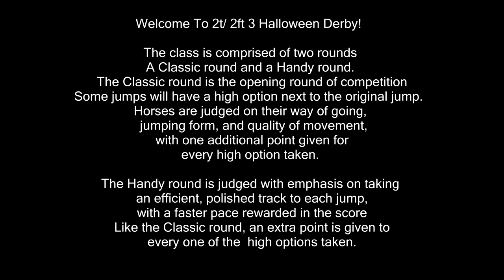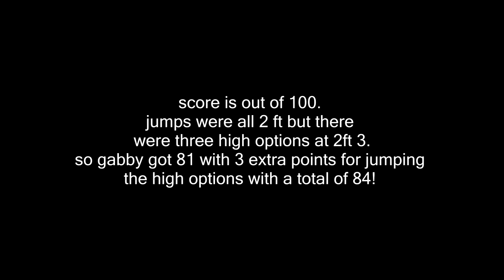Haunted Horse Show Disaster!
DaybyDayVlogs
110 North Front Street - A3,
Suite #213
Belleville, Ontario, K8P 0A6
Canada